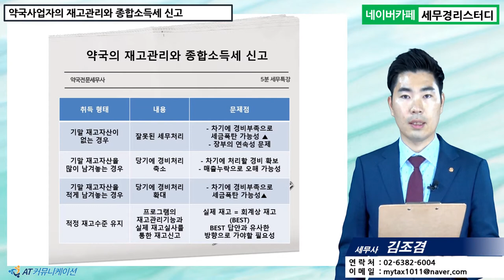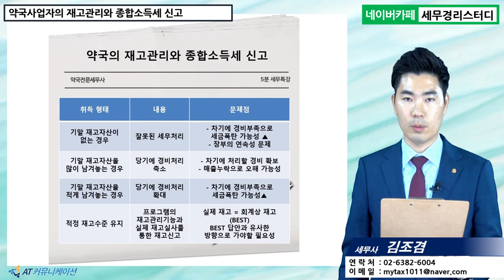#11 [약국세무 5분특강] 약국의 재고관리와 종합소득세 신고방법 [김조겸 세무사의 5분특강]